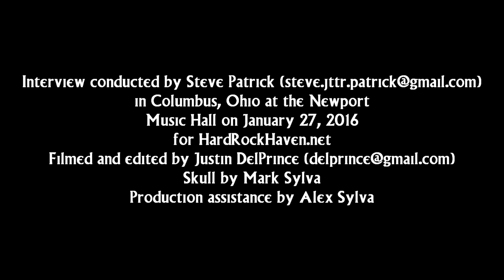HardrockHaven.net interview with Frank Bello from Anthrax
HardrockHaven.net interview with Frank Bello from Anthrax at the Newport Music Hall in Columbus, Ohio, USA on January 27, 2016.